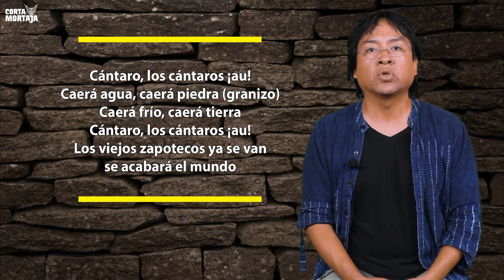El adverbio de lugar en Zapoteco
Cápsula Yoo Dachi / Casa Yerma: Victor Cata​ & Cortamortaja​ en el rescate de la lengua zapoteca.
Todos los sábados al medio día conoce y aprende el zapoteco.

Periódico Digital del Istmo de Tehuantepec, Oaxaca.